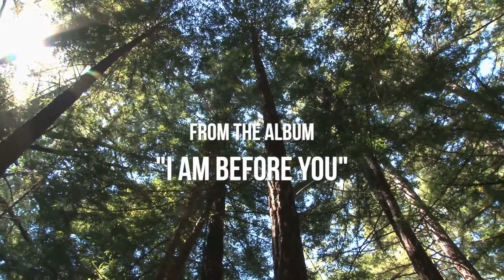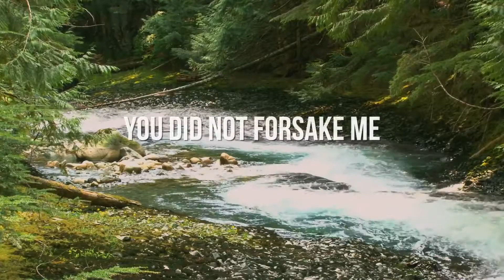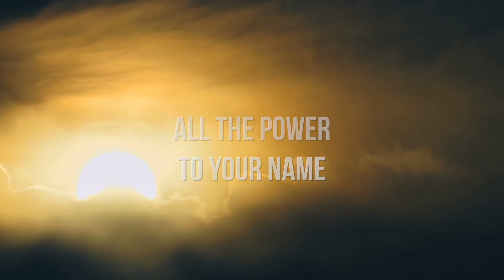Sarah Liberman - God Full of Mercy (El Maleh Rachamim)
Song transliteration:
El maleh rachamim, Melech al kol Elohim
Meziz harim
B’koach milatcha
Ha-aretz roedet likratcha
Kol shamecha u’vriatcha
Yehalelucha

Melech tzodek v’ne’ehman
Masah cheti b’cha hushlam
Yodeah ata za’akotai
Ata nilcham milchamotai
Kama tov ata elai
L’cha ashira
Hallelujah, Hallelujah,
Hallelujah, Hallelujah

El maleh rachamim
Melech al kol Elohim
Ata shomer al chayai
Lo vitarta alai
Hallelujah, Hallelujah

Kol Hakavod v’kol hagvurah
V’chol hatiferet l’shimcha

Hebrew:
אל מלא רחמים
מלך על כל אלוהים
מזיז הרים בכח מילתך
הארץ רועדת לקראתך
כל שמיך ובריאתך יהללוך
הללויה, הללויה, הללויה

מלך צודק ונאמן
משא חטאי בך הושלם
יודע אתה זעקותיי
אתה נלחם מלחמותיי
כמה טוב אתה אליי
לך אשירה הללויה
הללויה, הללויה, הללויה
הללויה, הללויה

אל מלא רחמים
אתה שומר על חיי
לא ויתרת עלי, הללויה

כל הכבוד וכל הגבורה
וכל התפארת לשמך

Song
God Full of Mercy (El Meleh Rachamim)

Artist
Sarah Liberman

Album
I Am Before You

CD Baby; PEDL, CD Baby Sync Publishing, Kobalt Music Publishing, and 2 Music Rights Societies